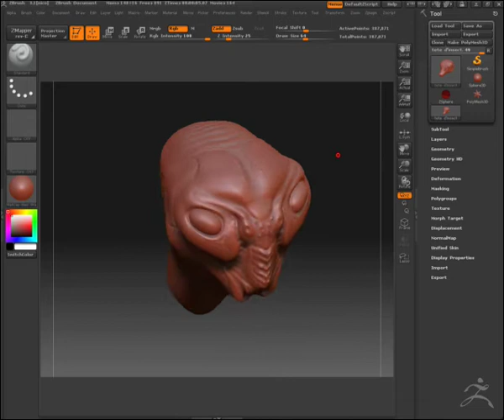Zbrush tete d'insecte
Encore un monstre (ho mon dieu comme c'est originale!!!)